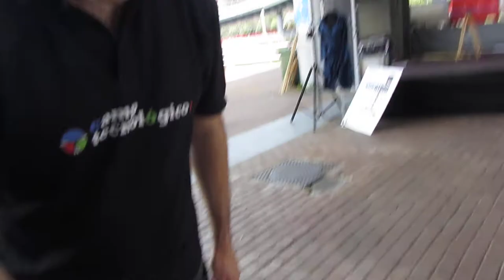Bilbao Mini Maker Fair 11º/18